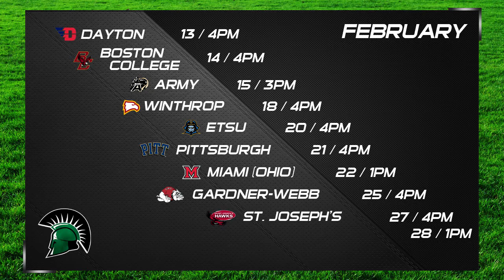2015 Upstate Baseball Preview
Jason Patterson sits down with Head Coach Matt Fincher to discuss the upcoming baseball season.